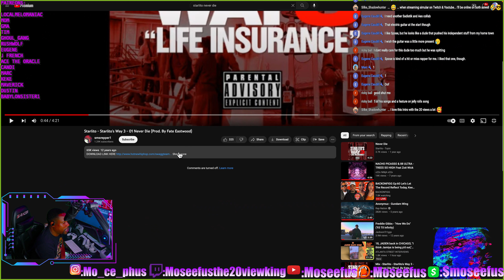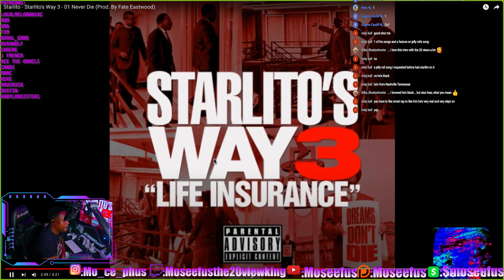CASH APP request from @RICKY\ STARLITO - NEVER DIE reaction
Moseefus reacts to STARLITO